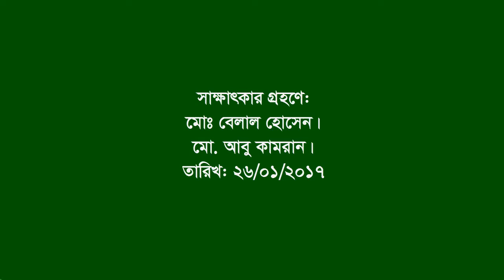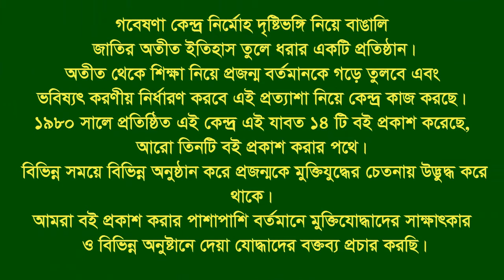Interview of Abul Khair Chy ।। Langol coat ।। Comilla ।। F Fighter’s guider